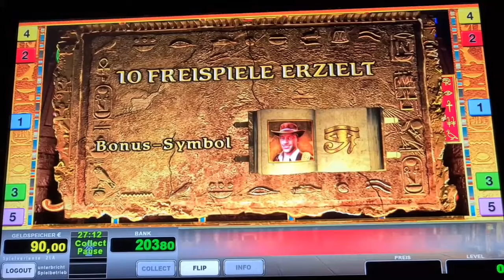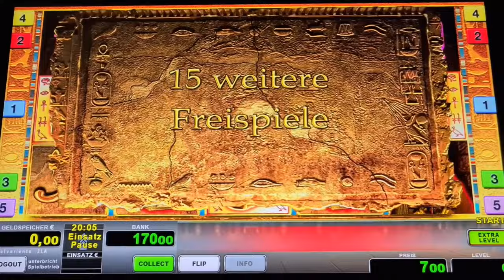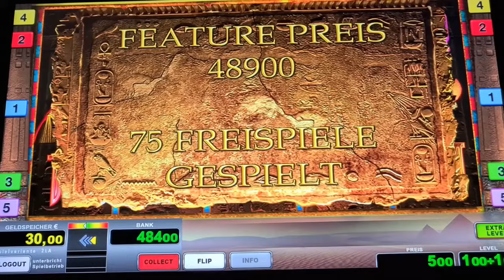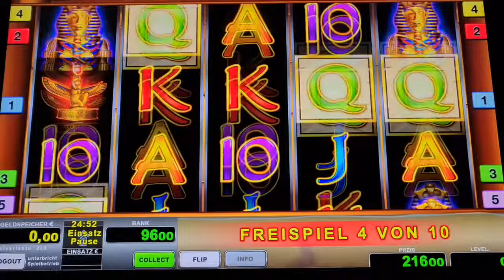Köpfe Freispiele ohne Ende🔥 2€ Book of Ra Deluxe Novoline Spielothek Geht ab 2024 🔥